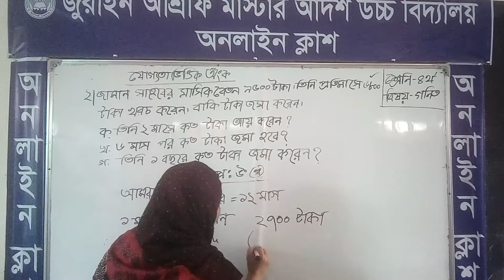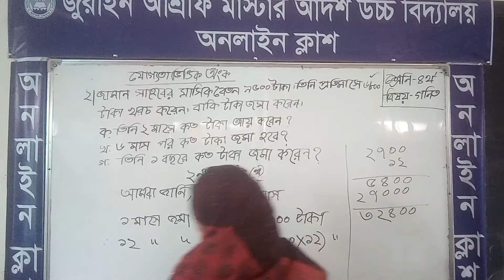শ্রেণি :চতুর্থ বিষয়: গণিত